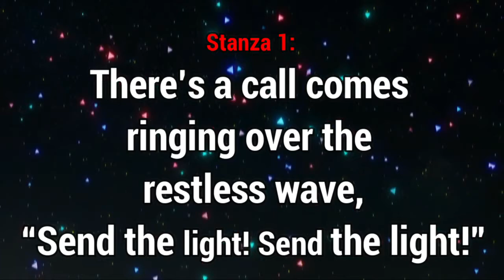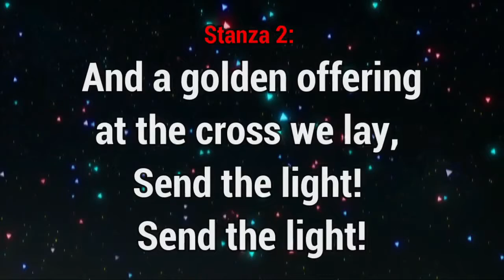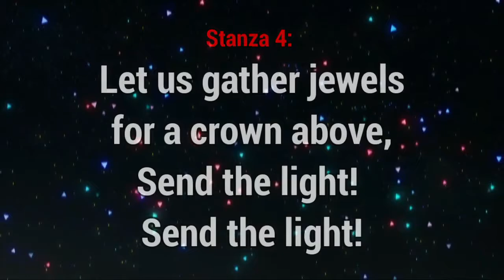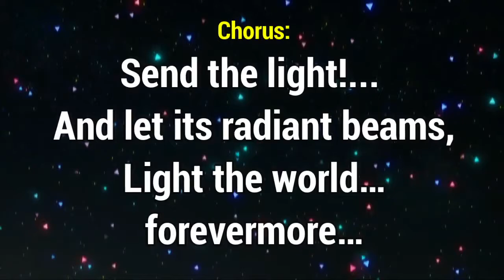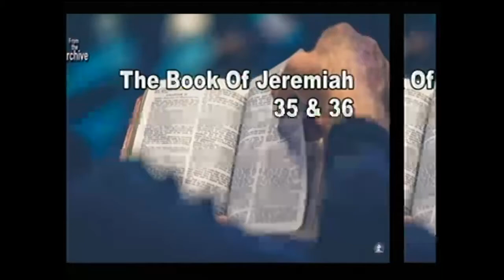THE PECULIAR POWER OF PROPHETIC PREACHING By Pas W F Kumuyi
Today A Deeperlifecharlottesville TV

Headquarter Bible Study    USA 1:00pm
                                          Nigeria  6:00pm

Charlottesville Bible Study USA 7:00pm
                                          Nigeria 12:00 midnight

344823#

344823#